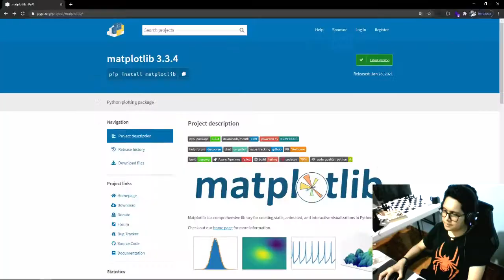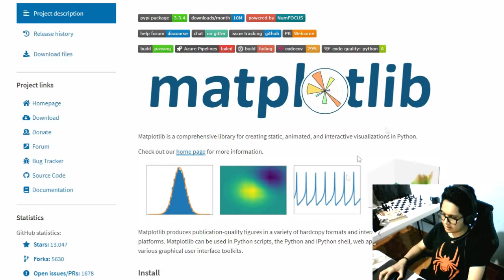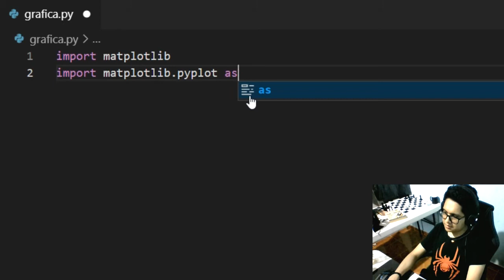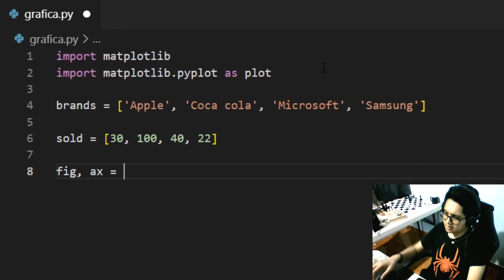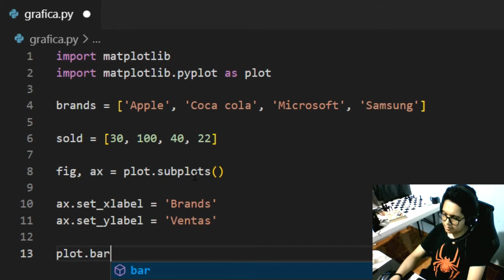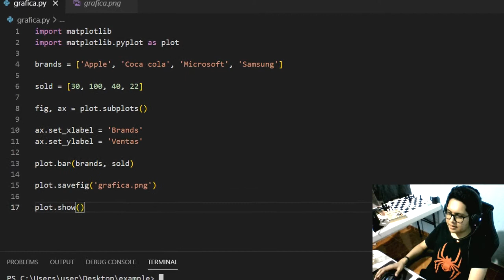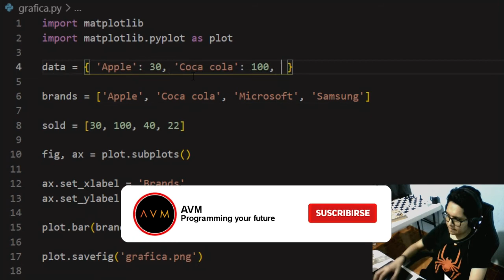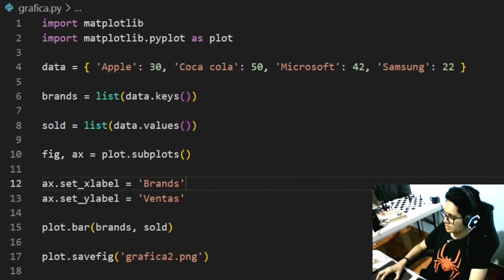Gráfica de Barras en Python | AVM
Descripción:
En el video se aprende a realizar una gráfica de barras mediante el lenguaje de programación Python.
💎 Aportaciones:
🎁 Requisitos:
➤ Tener instalado Visual Studio Code, Python y su administrador de paquetes (pip), el paquete lo instalo en el video, el cual, es el siguiente:

⏰ Marcas de tiempo:
[ 00:00:00 - 00:00:54 ] Iniciando
[ 00:00:54 - 00:05:48 ] Desarrollando
[ 00:05:48 - 00:08:20 ] Finalizando